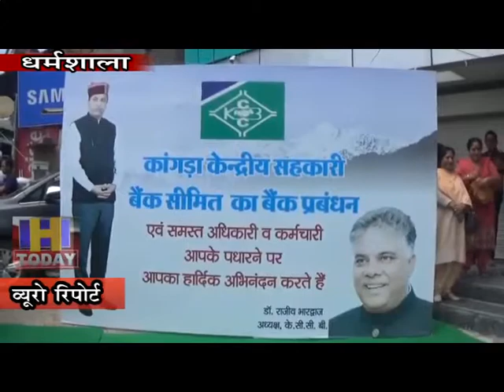3 SEP N 12 Kangra to reach international map via Global Investor Meet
सीएम जयराम ठाकुर ने कहा कि ग्लोबल इन्वेस्टर मीट के माध्यम से कांगड़ा अंतरराष्ट्रीय मानचित्र पर पहुंचेगा। देश-विदेश से यहां लोग इन्वेस्ट करने के लिए आ रहे हैं। सीएम ने कहा कि  पीएम नरेंद्र मोदी के भी आने की संभावना है, क्योंकि सरकार की ओर से पीएम से आग्रह किया गया है।